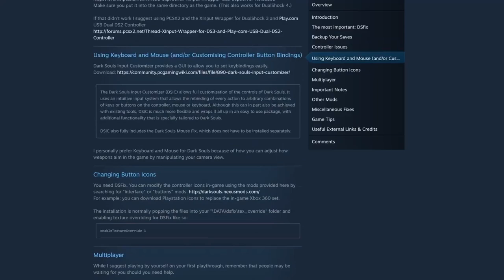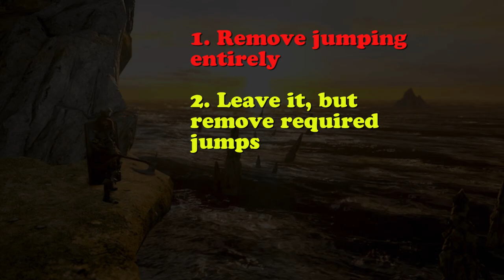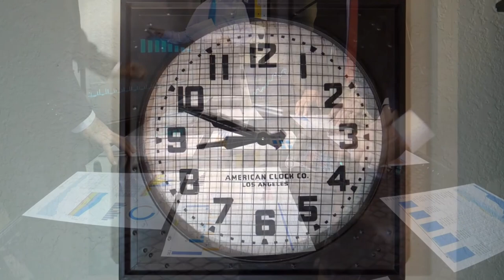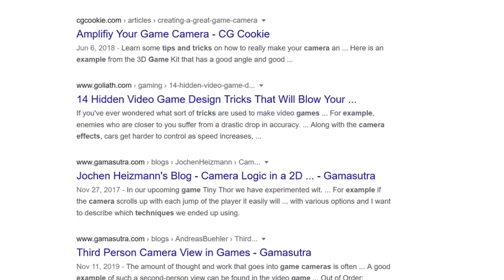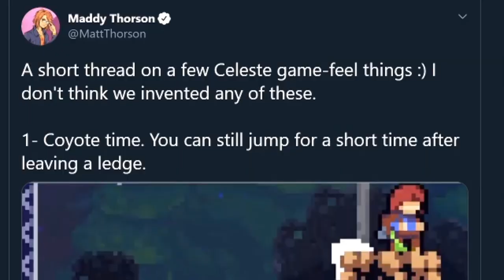Dark Souls Has A Jumping Problem (But It Doesn't Have To)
The Dark Souls games are excellent in many ways, but jumping definitely isn't one of them. They don't need to stand up to platformers, but they also don't need to maintain such a poor system. Let's look at the root of these issues; as well as some tricks that can help improve just about any game that allows the player to jump.